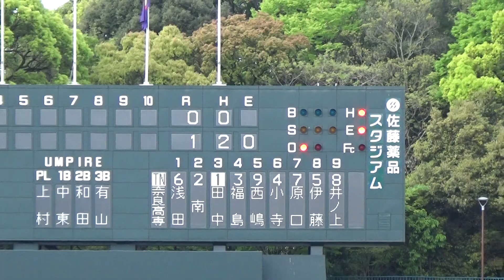2023/4/16 磯城野vs奈良高専 １回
１回戦＠佐藤薬品スタジアム
磯城野vs奈良高専